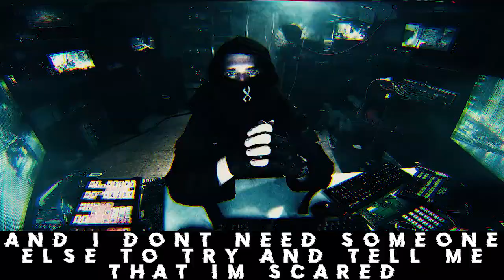EXILE Hack Takeover 17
***EXILE TAKEOVER 17***

We all deserve a safe place to call home. Don't you agree? We've all been lied to and manipulated by people who think we all deserve less than they do. The have and the have-nots are far too disproportionate, and I think you'd agree with me. Turn on. Log in. Wake up. End transmission.

***EXILE TAKEOVER 17***